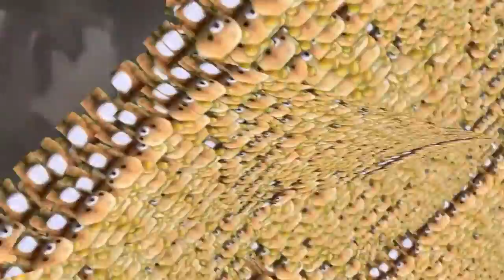De Snorkelduik - - اهمیت غواصی لوله تنفس در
Bij deze presenteren wij een nieuw hoofdstuk uit het snorkelduik parabel. Ga ervoor zitten, en laat je oorschelp de tonen tot zich nemen.